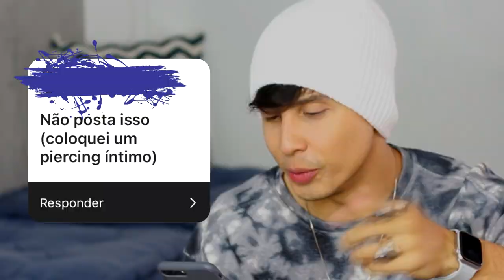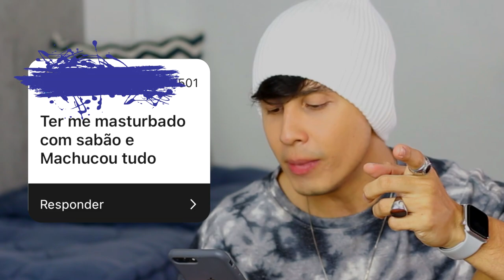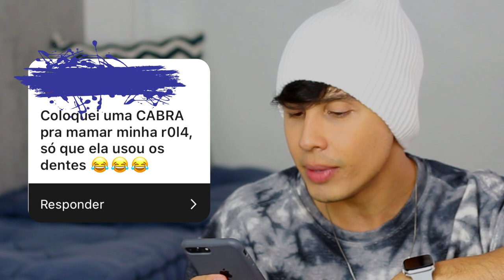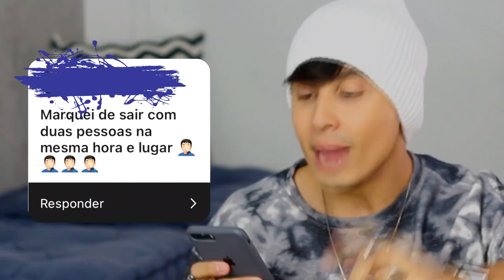Coloquei um PIERCING ÍNTIMO | MAIORES LOUCURAS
Qual foi a MAIOR LOUCURA que você já fez?? Para fazer esse vídeo eu abro uma caixa de perguntas lá nos stories do Instagram e peço para vcs mandarem qual a maior loucura que já fizeram. Eu junto as melhores situações e coloco nesse vídeo.

Edição:
Vitor Marsale - @vitormarsale